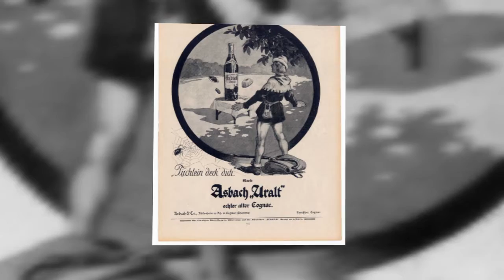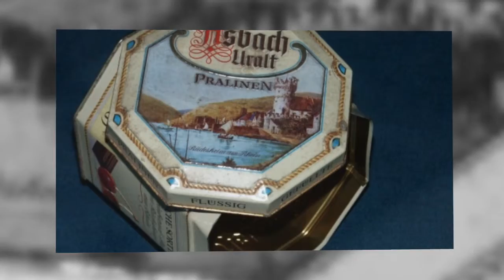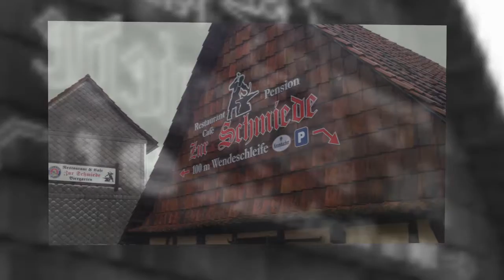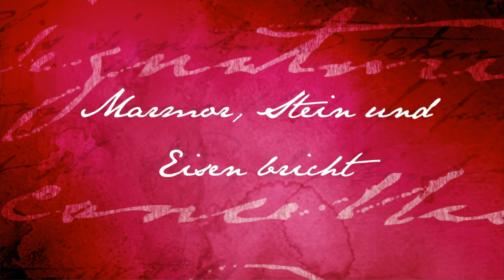Asbach, oh wie süß 2012